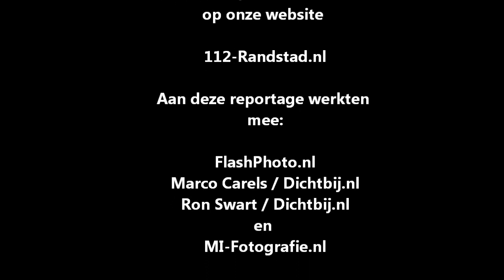Lifeliner / MMT inzetten van januari 2013 in de Randstad (TIP)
houden we zo goed mogelijk alle gegevens bij van de Lifeliner / MMT inzetten in de Randstad. Ook verzamelen wij zoveel mogelijk filmpjes en foto's van de Lifeliners en de MMT-voertuigen.

Nu is ons eerste filmpje af: Een inzet-overzicht van Janauri 2013.

Heb jij ook zelfgemaakte foto's en/of filmpjes van Lifeliners en/of MMT-voertuigen?